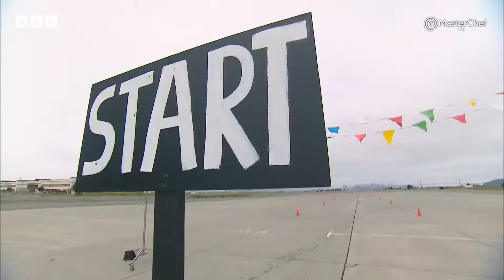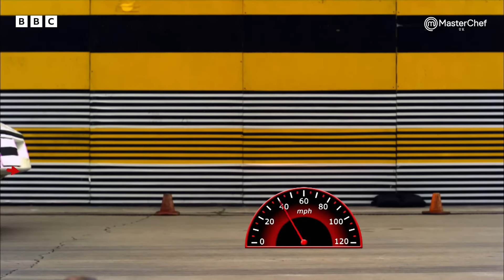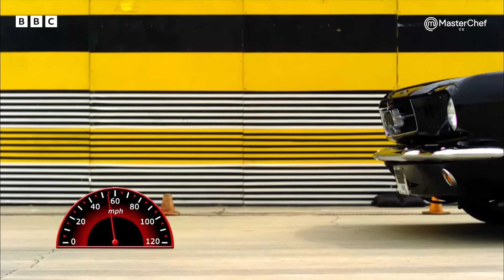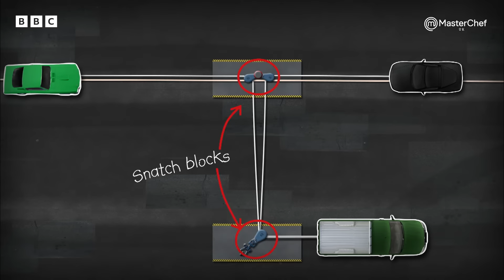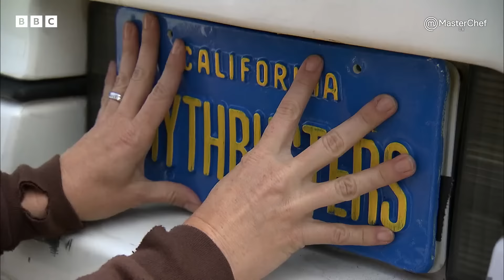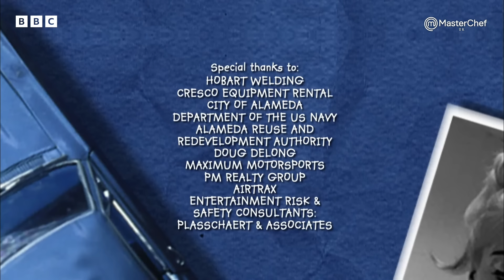Fast & Curious! | MythBusters | Season 9 Episode 26 | Full Episode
Who else would you contact when it comes to debunking three of Hollywood's outlandish claims of motorised mayhem? The Mythbusters are quick and inquisitive...